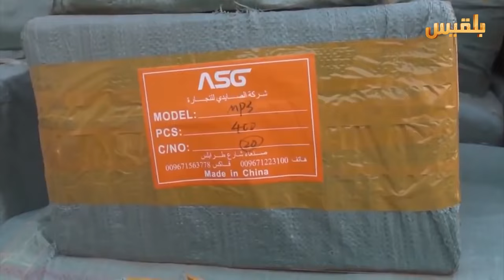تقرير دولي يؤكد استمرار إيران في دعم الحوثيين بالسلاح عبر البحر | تقرير: محمد القاسم